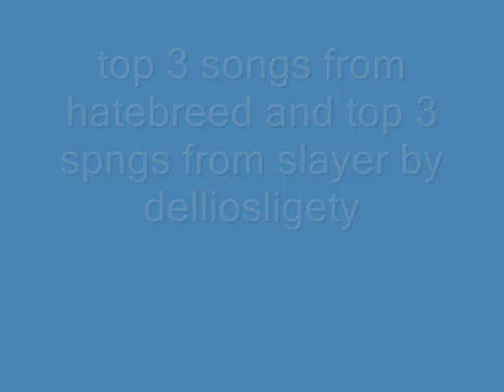hatebreed and slayer best songs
by dellios best songs from hatebreed and slayer